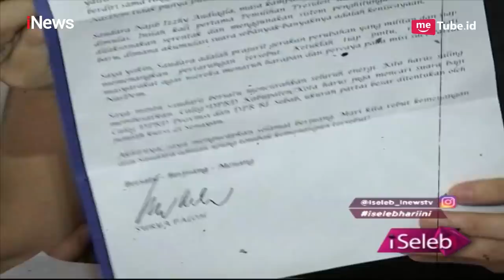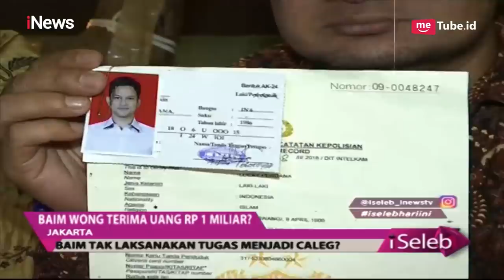Selewengkan Dana Caleg Artis, Baim Wong Disomasi - iSeleb 15/04